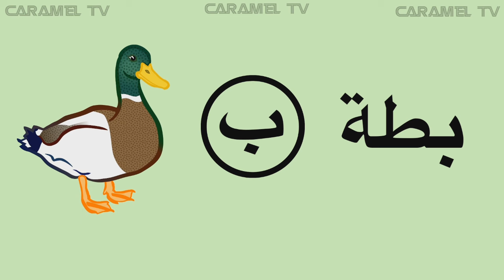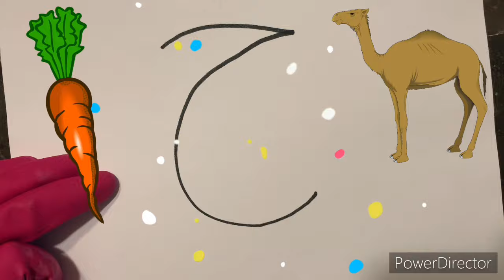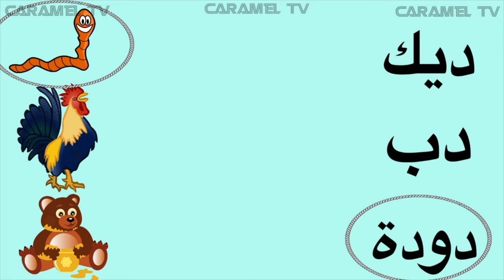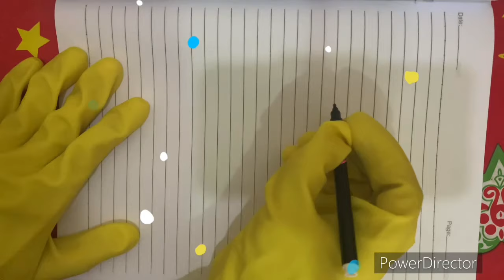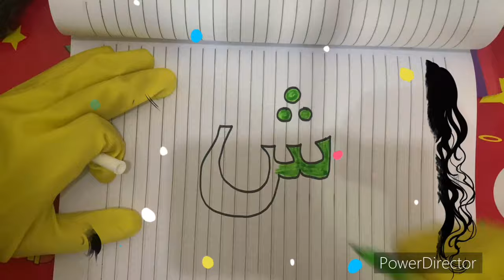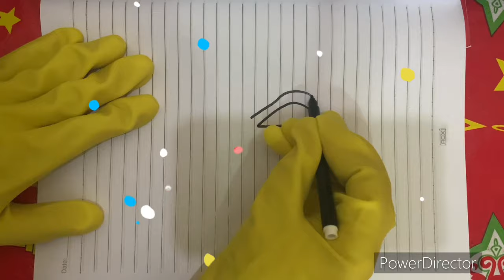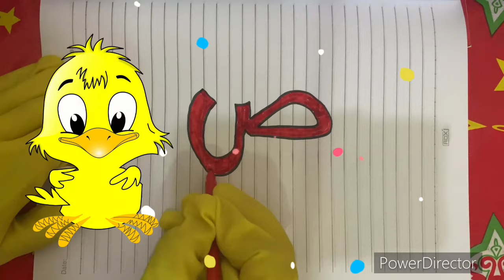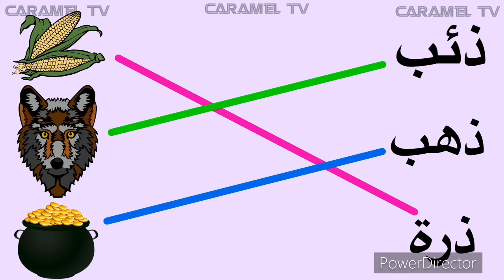تعليم الاطفال اللغه العربية - الحروف - الكلمات - الالوان @carameltv7945